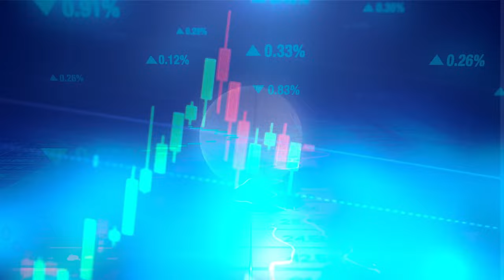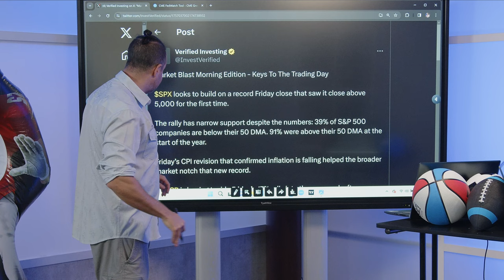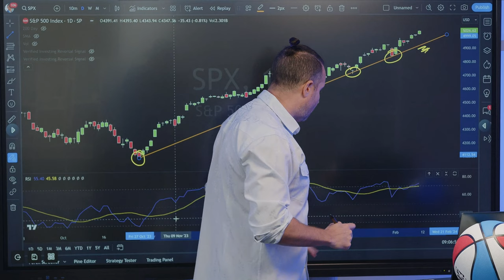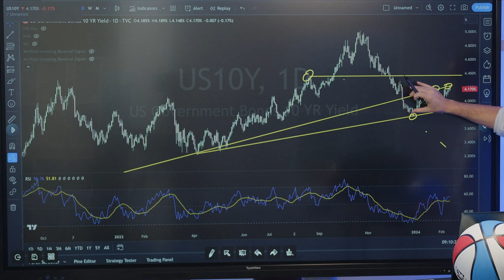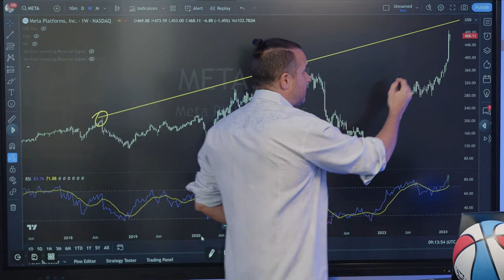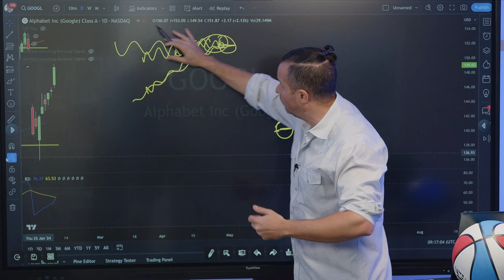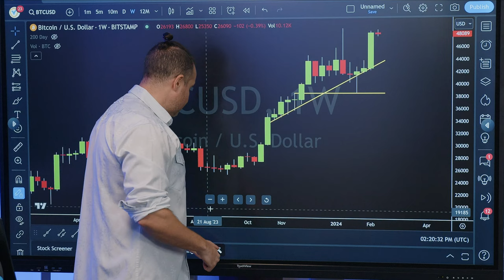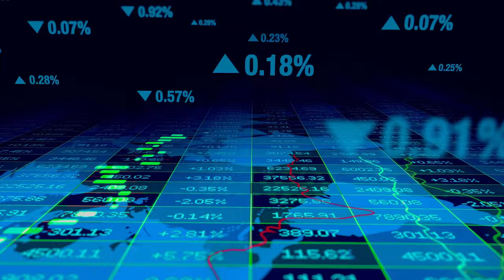Epic Market Warning Signals, Bitcoin Surge, NaturalGas Positive Divergence, Trade Setups & More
Services👇🏼